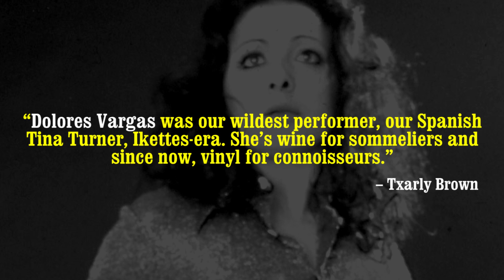DOLORES VARGAS "La Terremoto" - "Anana Funk Hip 1970-75" LP/CD - Pharaway Sounds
Promo video of "Anana Funk Hip 1970-75" LP / CD, out December 2017 on Pharaway Sounds.